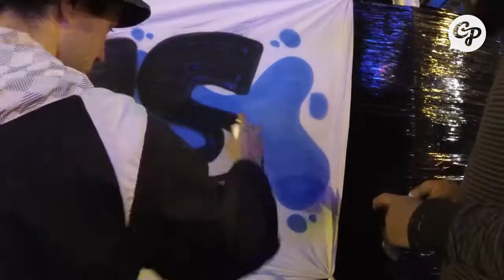[TTOTS 1/3] « Tu tires ou tu scratches » La soirée de lancement à l’Intermédiaire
ÉVÉNEMENT -Tu Tires Ou Tu… Scratches ? C’est le nom de l’événement pétanque le plus original de l’année. L’idée : une confrontation entre deux mondes a priori différents. Celui des cafés de jours et leurs boulistes et celui des bars de nuits et leurs fêtards. Samedi 18 avril, cette manifestation insolite se déroulera à la Belle de Mai (Marseille 3e) à partir de midi sur le terrain de pétanque Les Bleus. La soirée de lancement a eu lieu 48h plus tôt à l’Intermédiaire (Marseille, 6e).